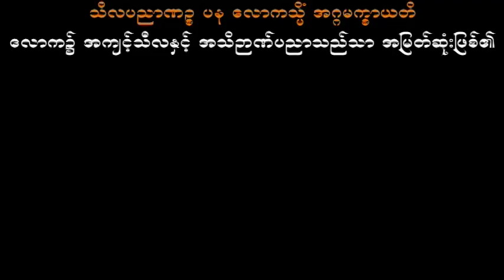အားကိုးရာကို ဘယ်လိုရှာမလဲ သစ္စာရွှေစည်ဆရာတော် အရှင်ဥတ္တမ